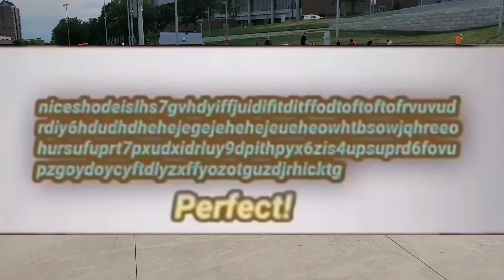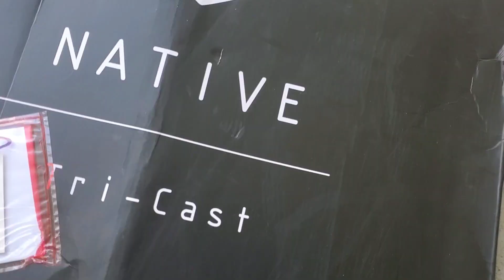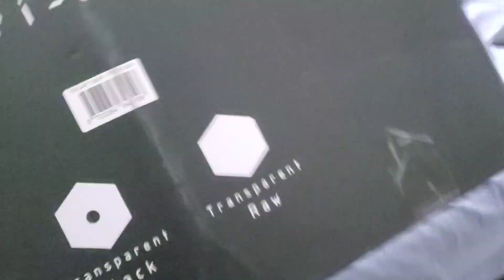Vert n' Stuff